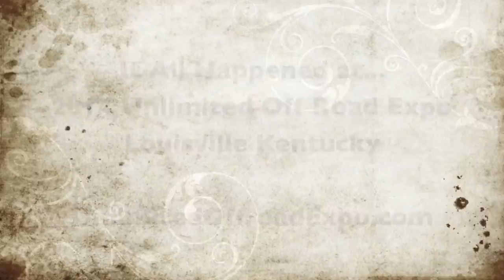2014 Unlimited Offroad Expo with Pirate4x4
June 20th -- 22nd, 2014 was a memorable weekend for the Pirate4x4 crew as we attended the first inaugural Unlimited Off-Road Expo in Louisville Kentucky.
Amongst the excitement, Bower Media's Charlene Bower gave me and my crew a once in a lifetime opportunity to hit the show track.  After a couple of cyclones in the fresh mud I was hooked; sometimes it's important to leave the business cards on the table and actually get muddy at these shows -- we're sure glad we did.